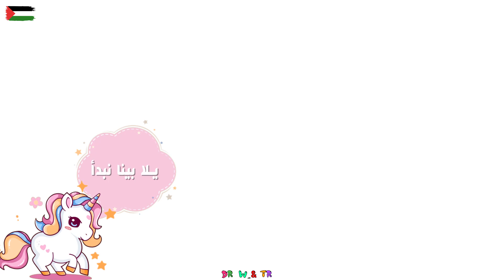رسم كوب كيوت | رسم سهل | كيفية رسم كوب سهل | Cute Cup Drawing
رسومات سهله
رسوماتسهله
كيفية رسم
طريقة رسم

رسم سهل
رسمسهل
تعليم الرسم
تعلم الرسم
رسومات سهلة
رسومات سهله
رسمه سهله
تعليم رسم
تعلم رسم
ارسم ارنب
رسمات منظر طبيعي
الرسم البيت
ارسم وردة
رسوماتسهله
الرسم كيوت
الرسم وجه
رسومات بي قلم رصاص
الرسم شجرة
ارسم الطبيعه
كيفية رسم
طريقة رسم
رسمه ورده
رسمه بسيطه
drawing,
how to draw,
easy drawing,
learn to draw,
simple drawing
art lesson
education
drawing tutorial
चित्रकारी,
कैसे आकर्षित करने के लिए,
आसान ड्राइंग,
resim çizme,
nasıl çizilir,
kolay çizim,
çizmeyi öğren,
Рисование,
как нарисовать,
легкий рисунок,
научиться рисовать,
dibujo,
como dibujar,
dibujo fácil,
aprender a dibujar,
dessin,
comment dessiner,
dessin facile,
apprendre à dessiner,
pagguhit,
Paano Gumuhit,
madaling pagguhit,
desenho,
como desenhar,
desenho fácil,
çizimleri,
çizimler,
অঙ্কন,
কিভাবে আকে,
সহজ অঙ্কন,
আঁকতে শেখো,
menggambar,
cara menggambar,
menggambar mudah,
belajar menggambar,